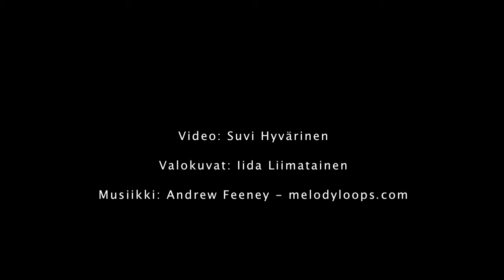Stailattu muotokuvaus studiossa - Valokuvaaja Iida Liimatainen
Video: Suvi Hyvärinen
Photos: Iida Liimatainen
Make-up: Nina Piippanen
Model: Vivacious Miss D